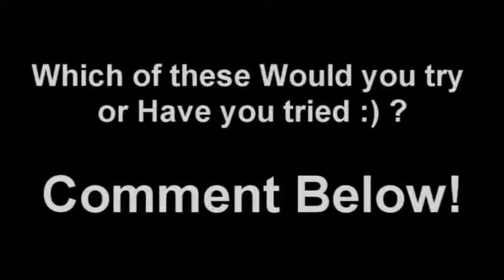6 Fastest Ways to Get 6 Pack Abs Very Funny